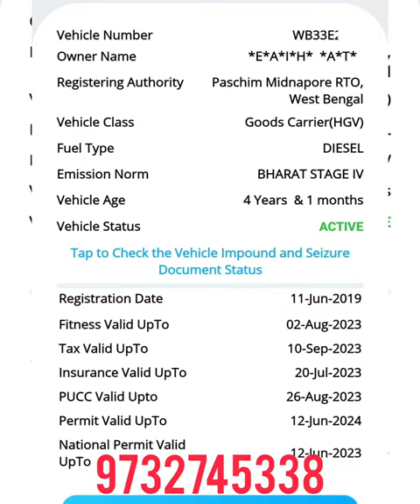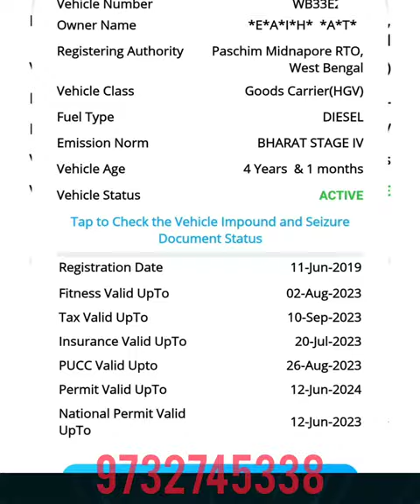⭐TATA2️⃣0️⃣1️⃣9️⃣AR1️⃣2️⃣ চাকা (WHEEL)⭐NATATIONAL PERMIT ⭐29FT CHASSIS⭐